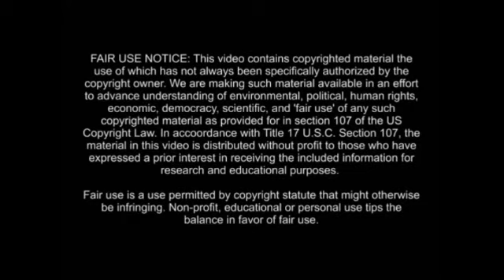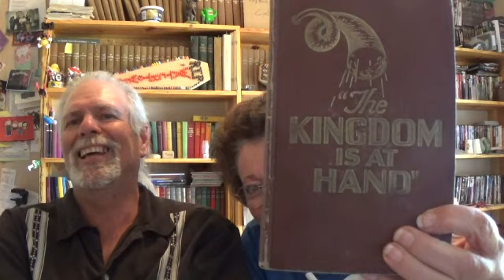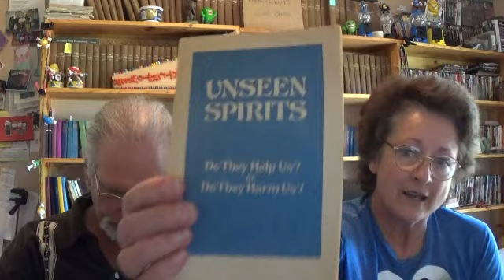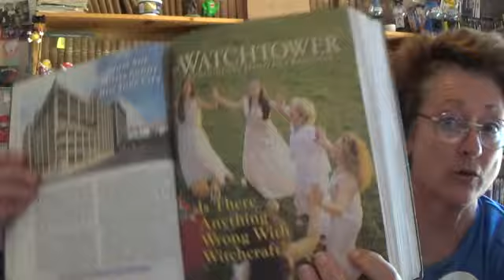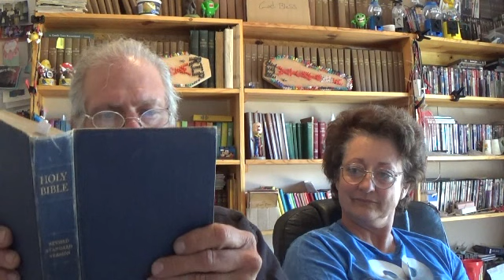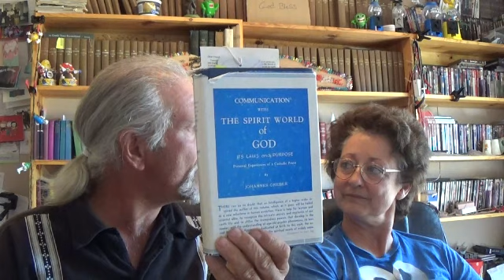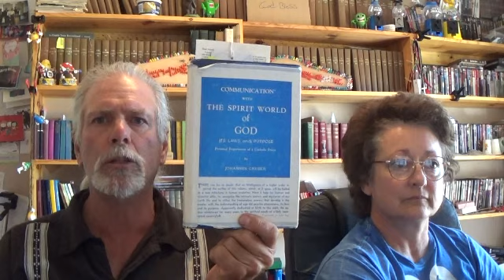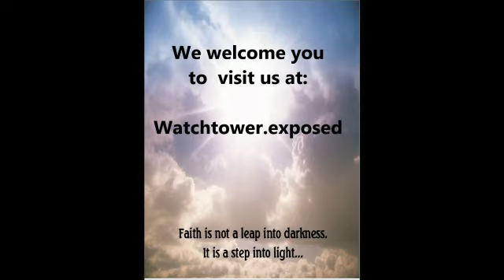Watchtower Connection to Johannes Greber- Update